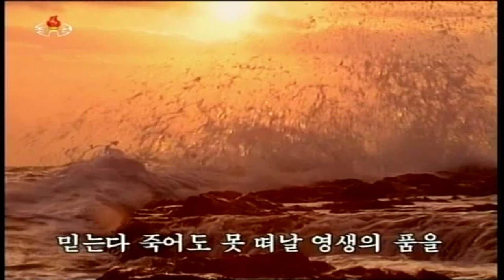Revolutionary Armed Forces Upholds Leadership Marshal Only! 혁명무력은 원수님 령도만 받드다!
Korean Title: 혁명무력은 원수님 령도만 받드다!